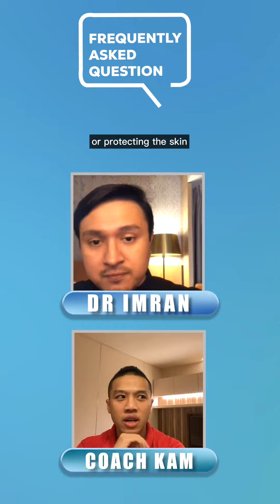BENEFIT OF ANTIOXIDANT PART 1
Watch the full FAQ video on 17/01/2023 at 8 pm